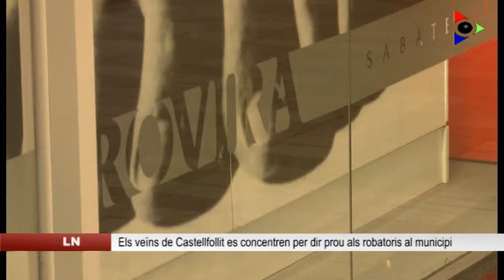Concentració veïnal a Castellfollit de la Roca pels robatoris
Els veïns de Castellfollit de la Roca s’han concentrat per dir prou als robatoris que un habitant del poble comet de forma habitual al municipi. Els veïns es queixen que la justícia actua de manera tova i han organitzat una recollida de firmes per exigir una ordre d’allunyament. El lladre ha tornat a ser detingut, aquesta vegada a Olot, per robar en un establiment i intentar-ho en un altre.